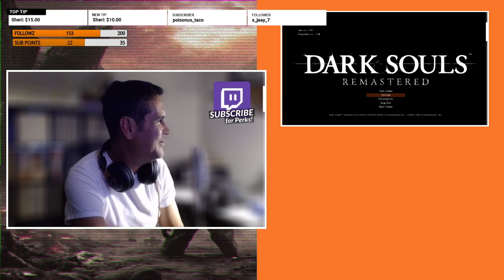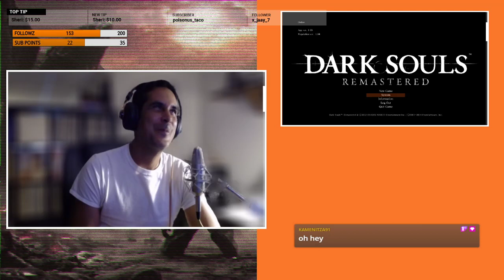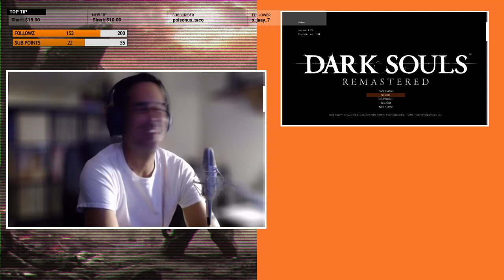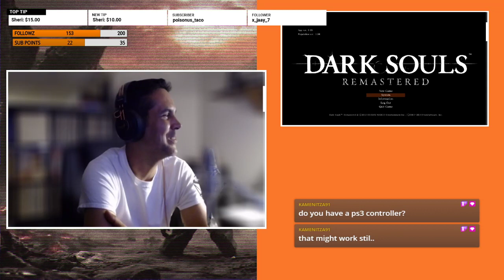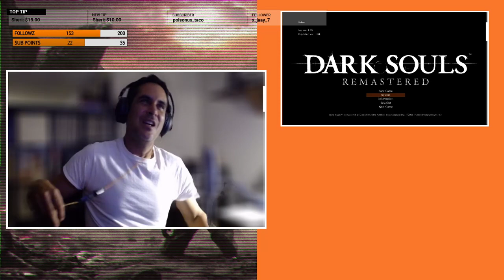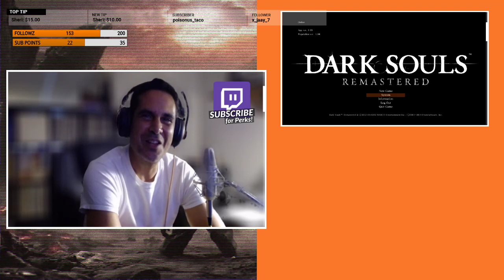228 - FIRST TIME BLIND PLAY - Subscriber CHALLENGE - *SubGoal 22/35*